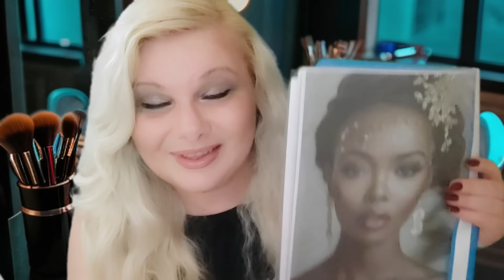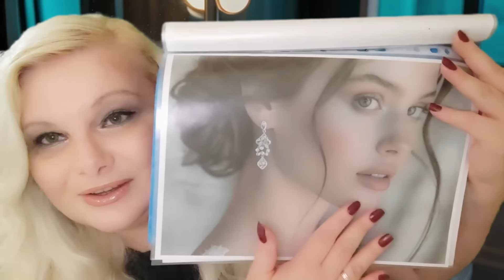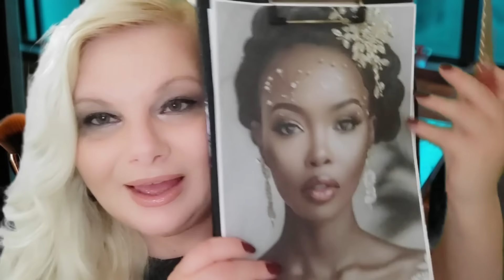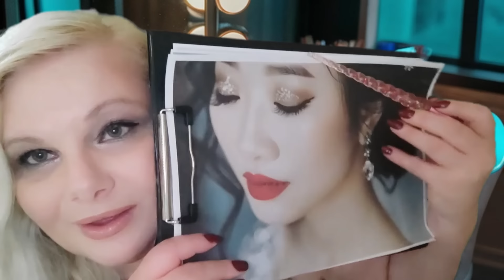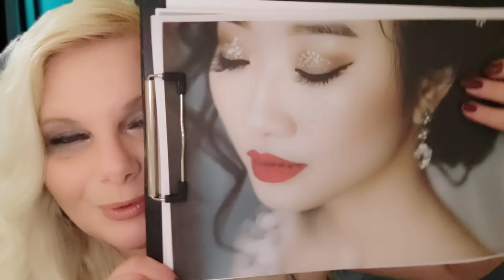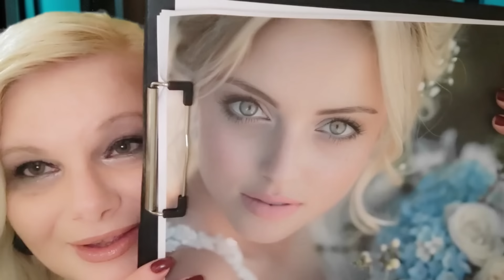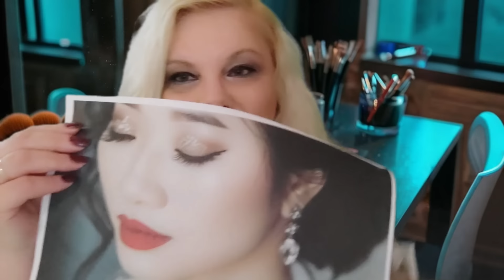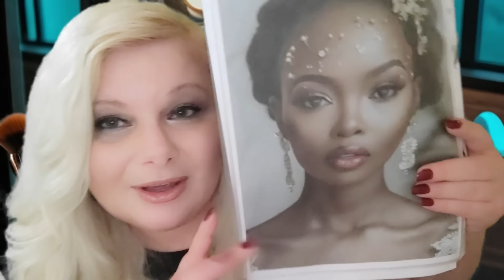Asmr Bridal Makeup Consultant Personal Attention Makeup Roleplay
This Asmr Bridal Makeup Consultant Personal Attention Makeup Roleplay is a relaxing video created for tingles and fun . In this asmr makeup roleplay I am your makeup consultant , showing and over explaining different makeup looks and also doing your makeup , it's an asmr roleplay , a personal attention makeup roleplay soft spoken with other gentle asmr triggers as : face brushing, doing your makeup , show and tell .

Become a special member !

Timestamps
00:00 Intro
00:50 Welcome to our Makeup Salon
01:32 Asking you questions
08:44 Makeup Consultation
25:00 Applying makeup on you
36:55 Outro+makeup sounds